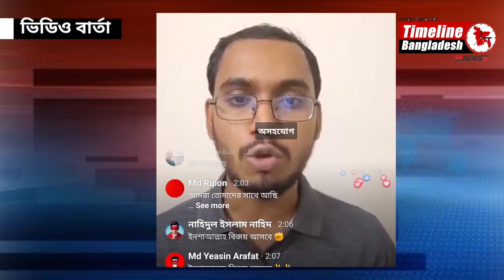শনিবার সারাদেশে বিক্ষোভ রোববার অসহযোগ আন্দোলনের ডাক | বৈষম্য বিরোধী ছাত্র আন্দোলন | TIMELINE BD